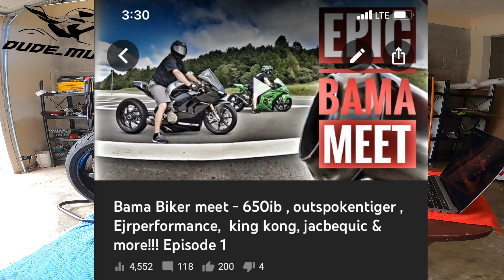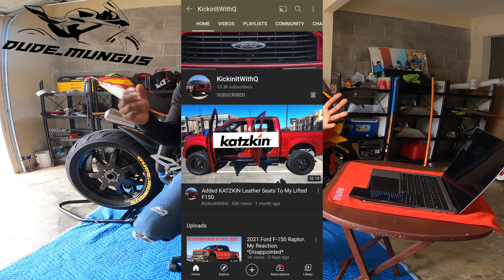Starting a Youtube 2021? [ things to know] advise from a small Youtuber ( raw conversion ) real talk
Dude & Dudette's let's talk ... this is a real conversation... let me know if you agree or disagree... keep rockin wit ya boi you know whad it is Oneshot..Deadshot..Dude_Mungus

how to support Dude_Mungus :

Best Ducati shop in Georgia...
Ducshop
2052 Airport Ct SE
Marietta, GA 30060
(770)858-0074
If you like what you see parts wise on Deadshot. Hit up my guy Damion Augado you're  gonna be hard pressed to find a better price on any bike parts.!

                                  Also
                          tonit @Ducamex